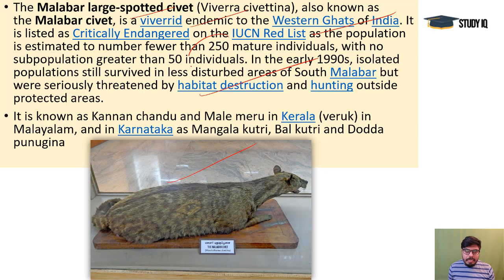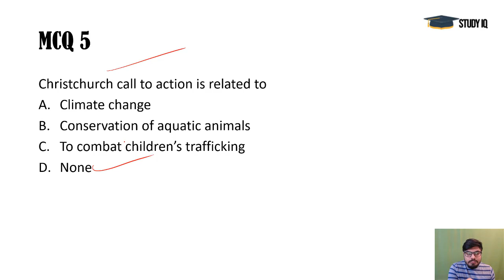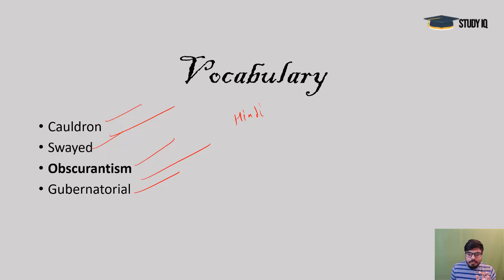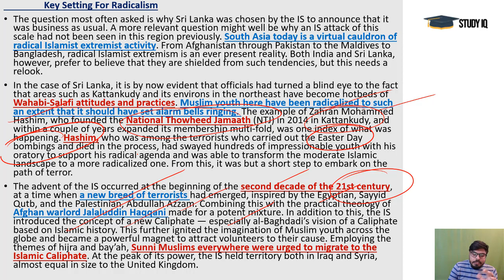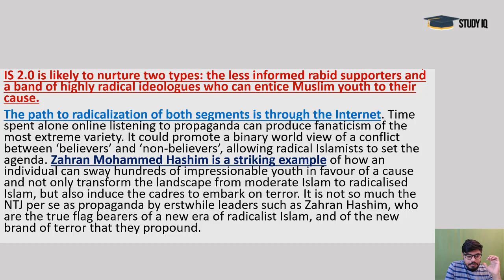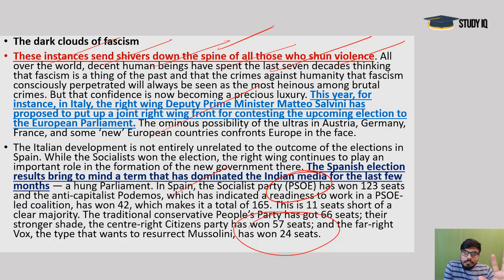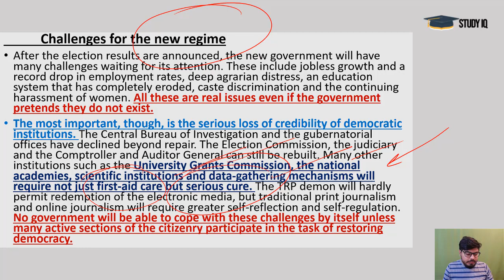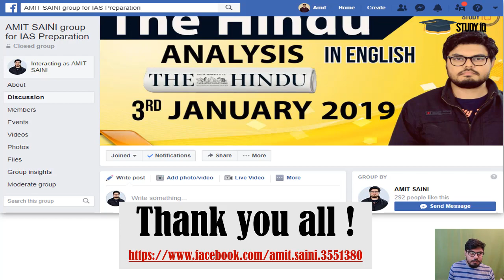20 MAY 2019 - The Hindu Editorial News Paper Analysis [UPSC/SSC/IBPS] Current Affairs